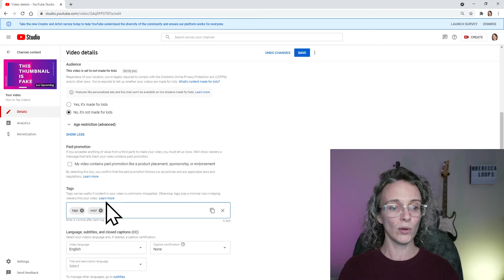How to Tag YouTube Videos (in under a minute)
Tags are the connection between your content and the people who would enjoy watching your video. Learn how to add them in under a minute.

Interested in live stream classes? Fill out this form and I'll email you with upcoming dates